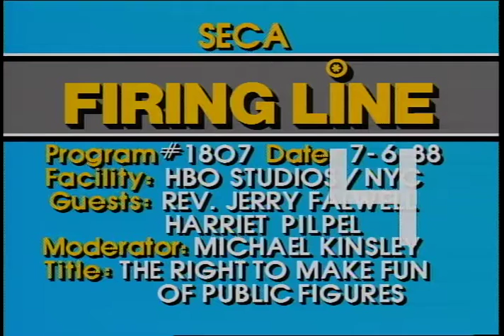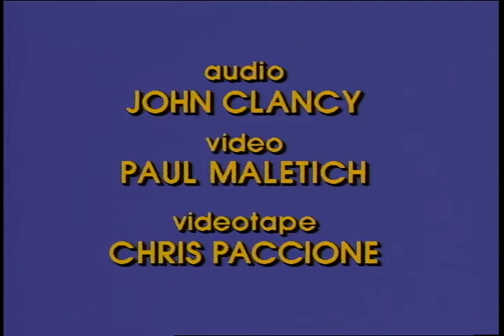Firing Line with William F. Buckley Jr.: The Right to Make Fun of Public Figures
Episode S0784, Recorded on July 6, 1988

Guests: Jerry Falwell, Harriet F. Pilpel